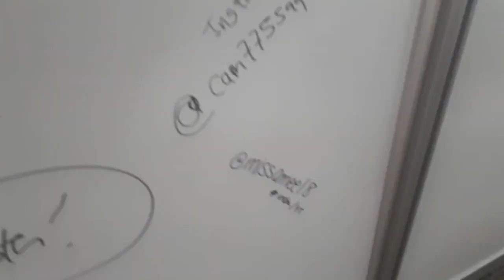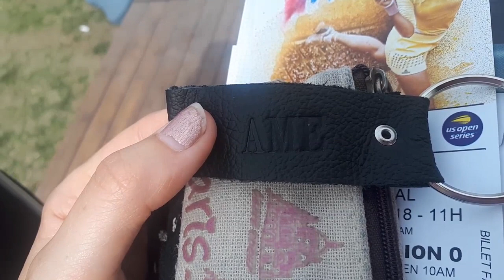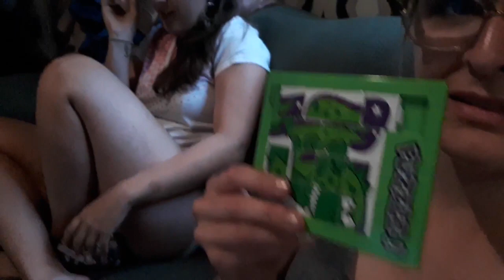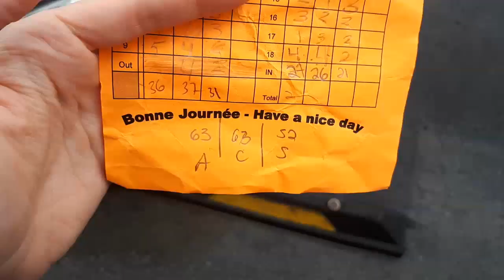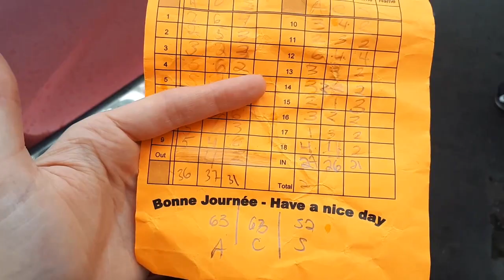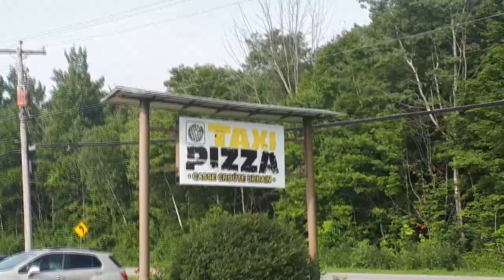VLOG | Une fin de semaine dans la roulotte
Une autre belle fin de semaine en roadtrip ! On dort dans une roulotte, on saute sur une genre de trampoline, on va à arbre en arbre !  Que veux-tu de plus ? xD